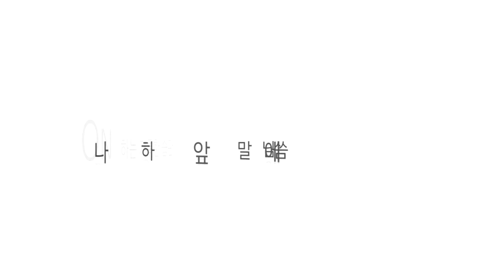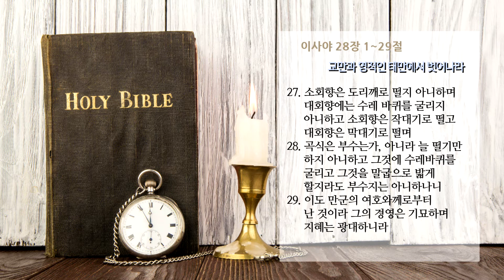온타임 - 이사야 28장 교만과 영적인 태만에서 벗어나라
온타임 이사야 28장 1~29절
교만과 영적인 태만에서 벗어나라